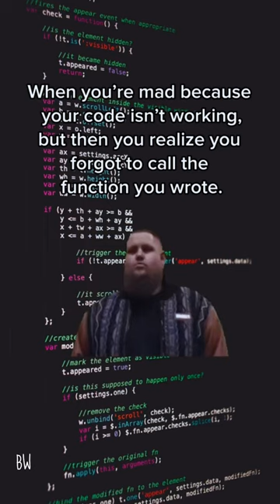We All Make Mistakes